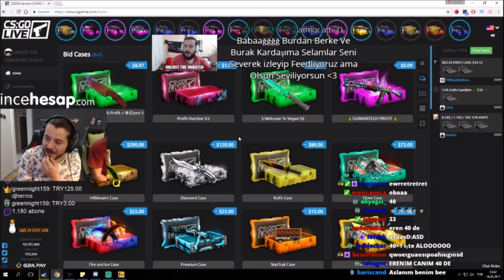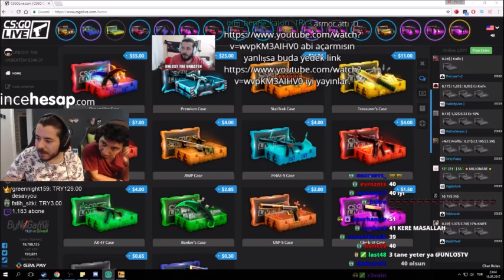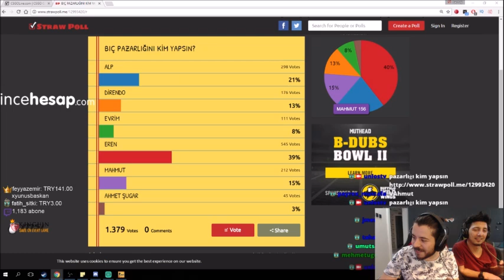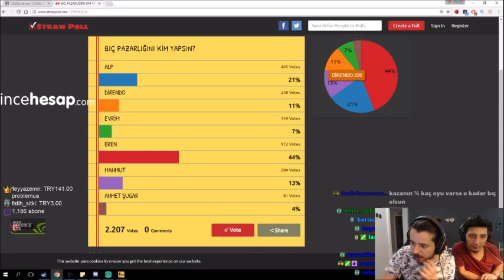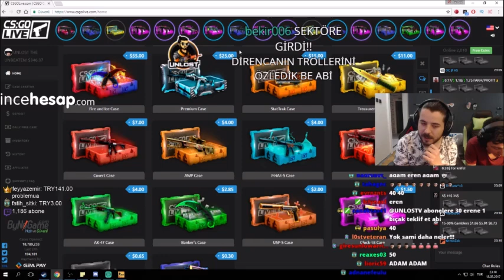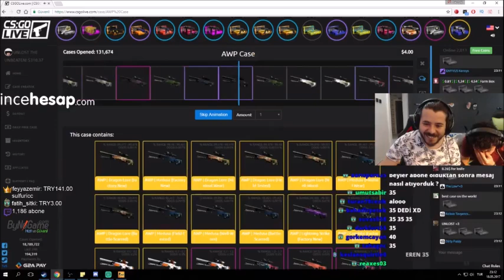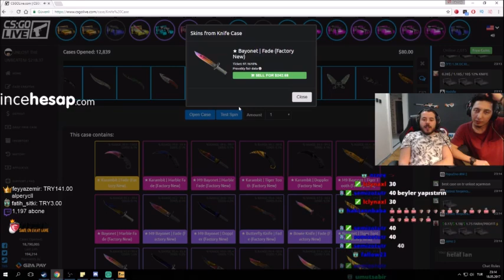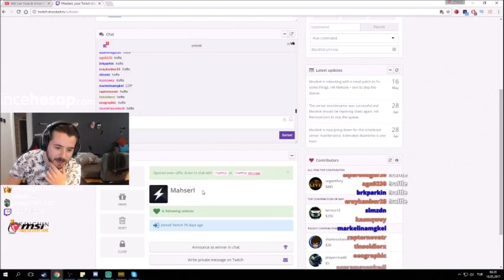BAYONET FADE FN KAZANDIM + YAPTIĞIM ÇEKİLİŞİN KAZANANI VE ABONELERE BIÇAK PAZARLIĞI